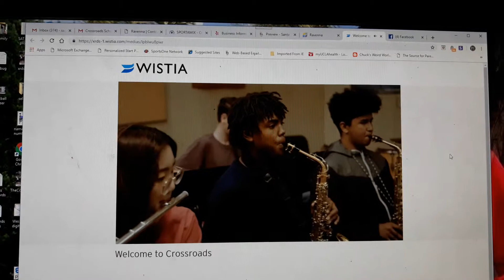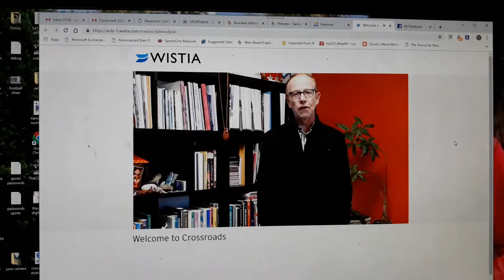Brae welcome to crossroads